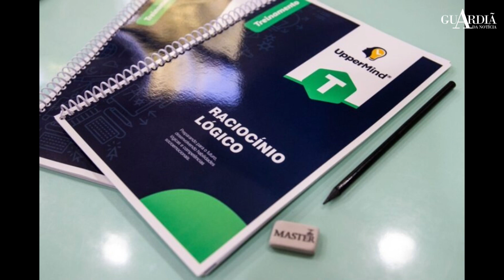Ferraz: escola terão projetos que estimula o raciocínio lógico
Alunos e professores receberão o material didático composto por vários conteúdos interdisciplinar.